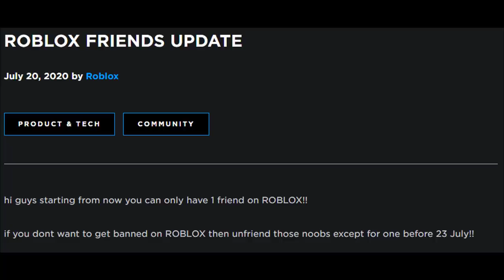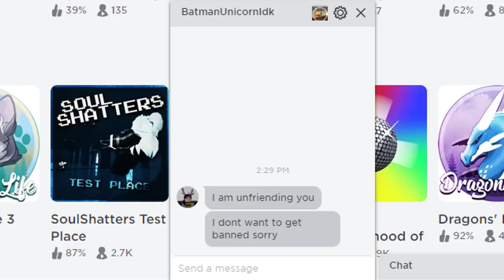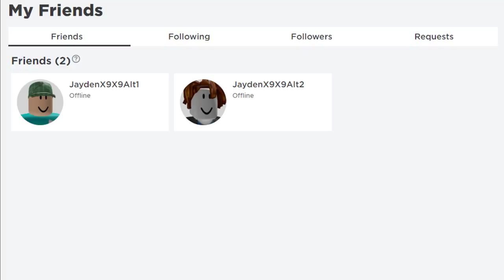If You Could Only Have 1 Friend In ROBLOX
Ok